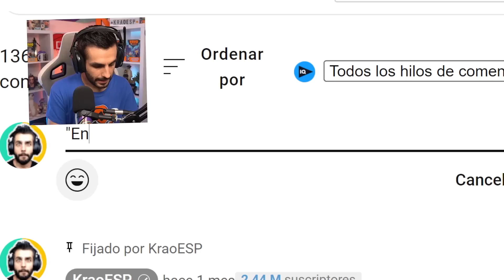Los creadores de ROBLOX me TROLLEAN